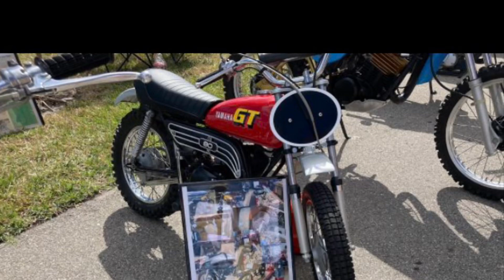Yamaha 1979 GTMX 80 from start to finish!